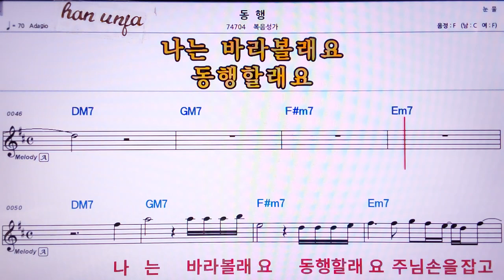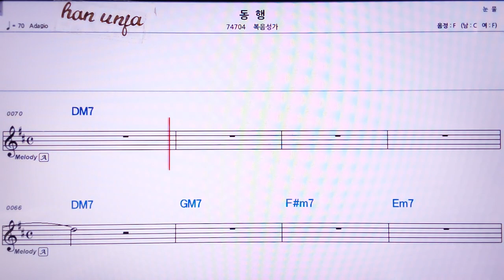💖동행/복음성가 👍MR,노래방, 가라오케, 악보, 코드, 가사 ,Karaoke,반주